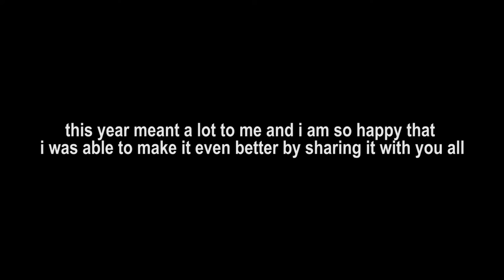Goodbye!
saw a few youtubers making goodbye videos and wanted to join in! 🤣